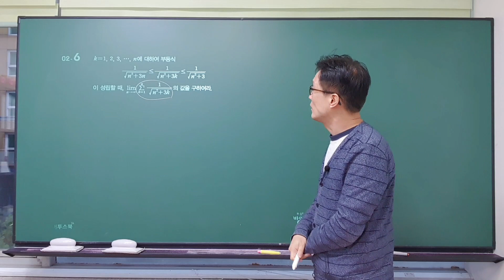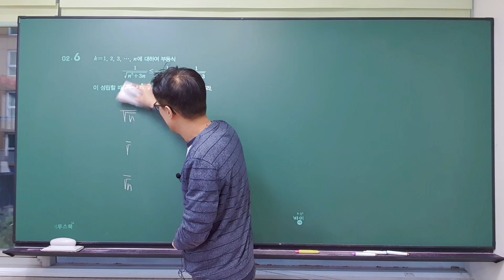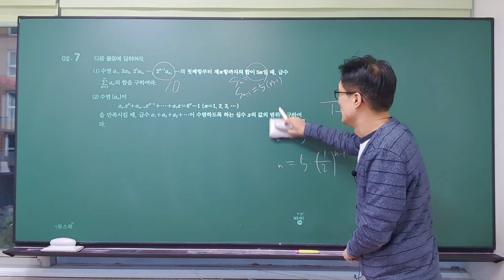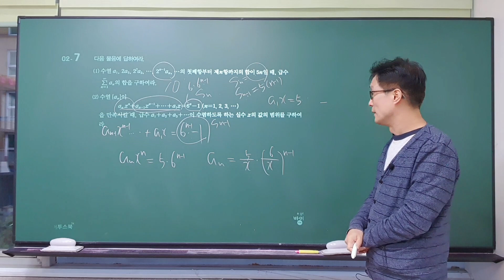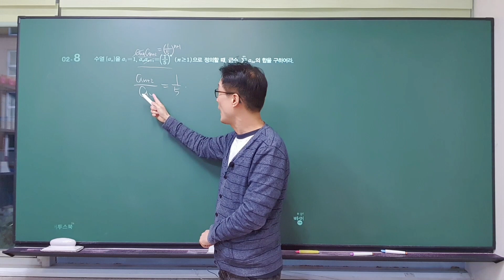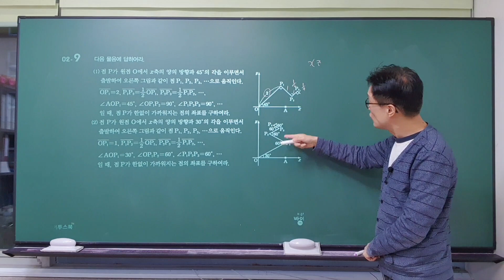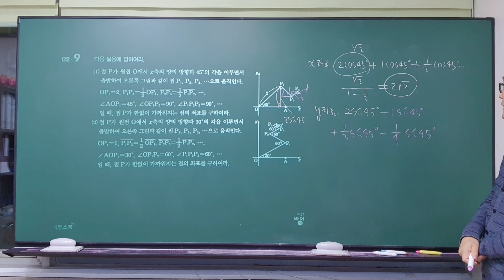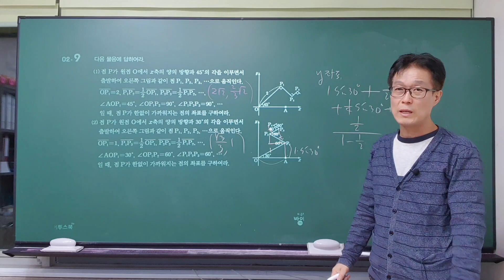개정 신 수학의 바이블 미적분 1.수열의 극한 03.등비급수의 활용(기본다지기 6~9)등비급수의 활용,순환소수,바이블수학,특목고,국제고,이투스, 수능수학,내신대비